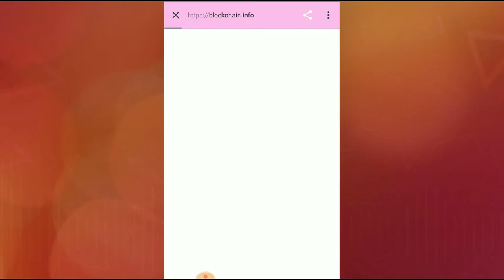New TeleBOT BITCOIN SKY MINING PAYMENT PROOF_EARN DOLLARS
PAYING BOT: All of BOT BELOW HAVE A PAYMENT LIVE PROOF JOIN NOW START MAKING MONEY